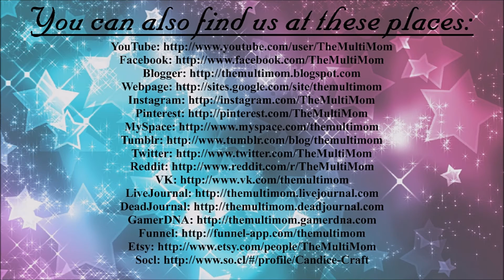Finding a Home - Towny (3) Minecraft PC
Weclome to Towny Tuesdays! We finish up our journey and finally pick a spot for our future home :-)

The Craft Family
Perryville, MO 63775